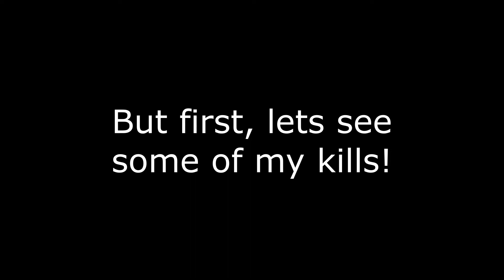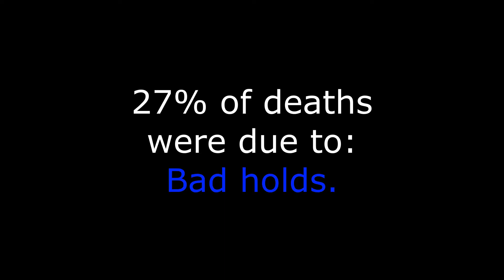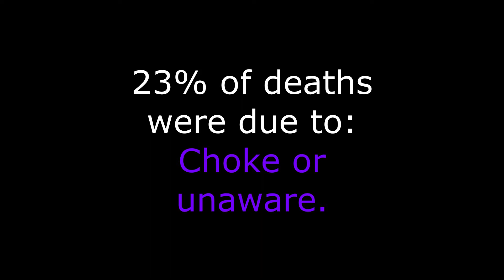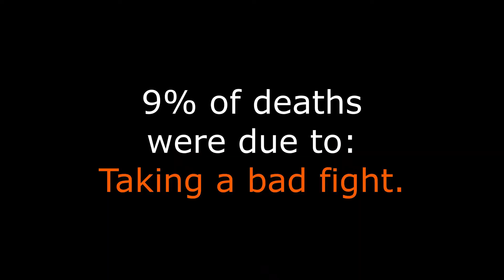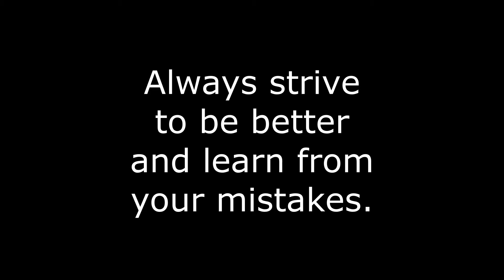VOD review vs Avexys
This was a 1v UMG match that I had against avexys, unfortunately I was not able to win but I will try and learn as much as I can from this match!